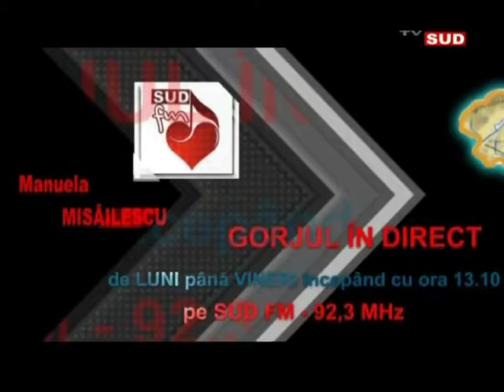GORJ IN DIRECT 15 05